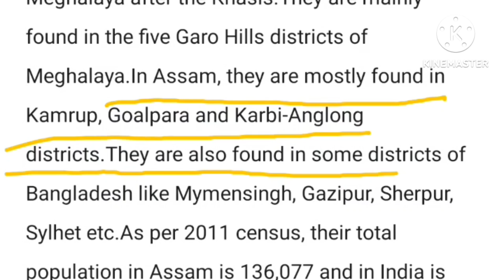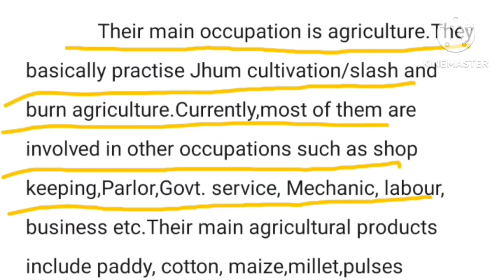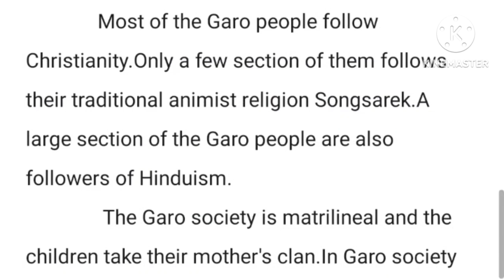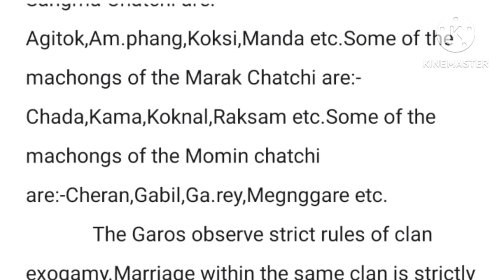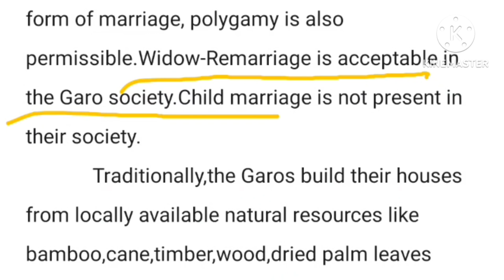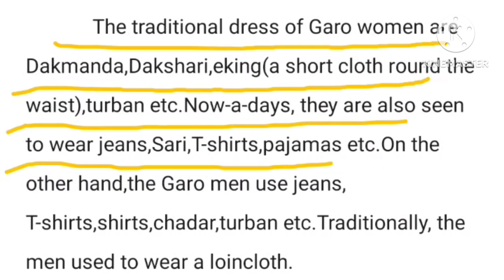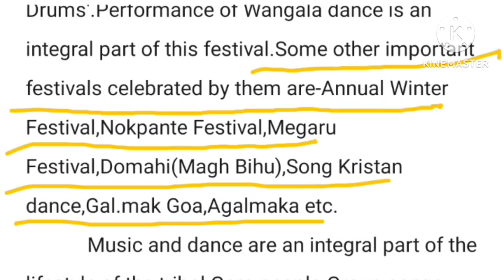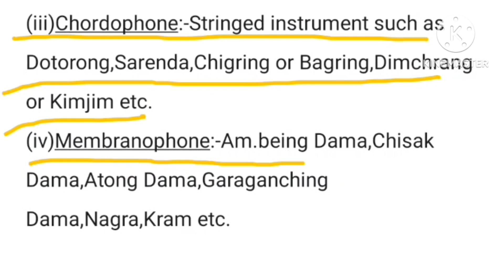Tribes of Assam|Garo Tribe|Culture and Art of Assam|Part-8|Important for ADRE 2024|Assam Police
Tribes of Assam|Garo Tribe|Art and Culture of Assam|ADRE 2.0|Assam Police & helpful for other competitive exams|